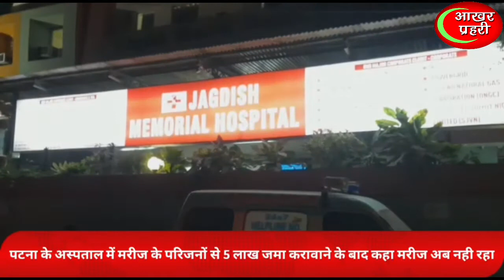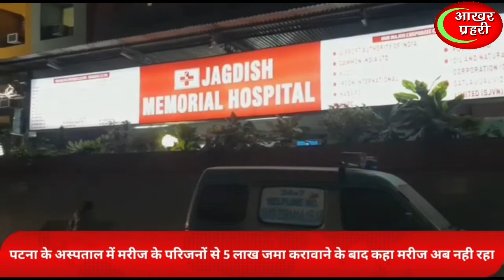अस्पताल का कमाल ,गये थे हर्निया का इलाज कराने निकाल लिया किडनी ,मौत के बाद जमकर हंगामा